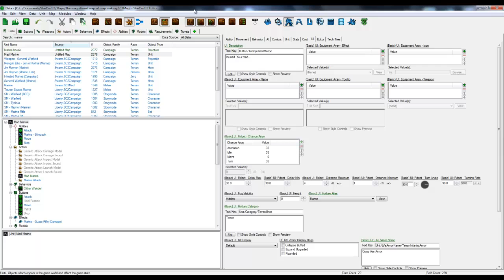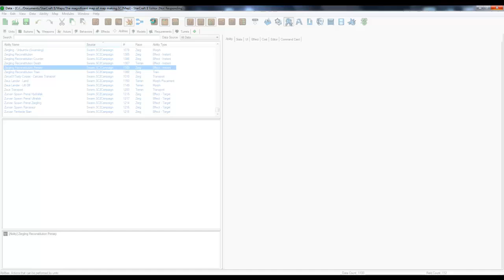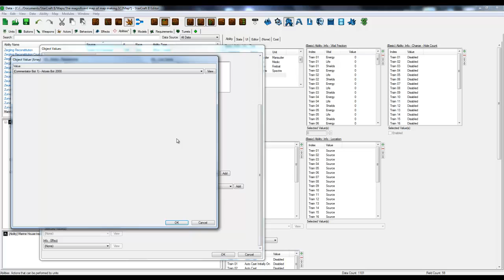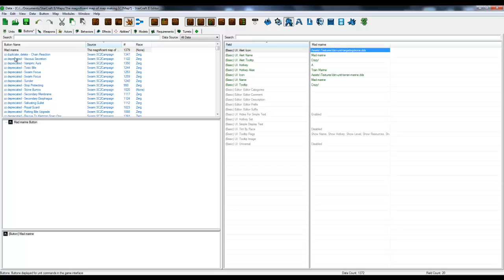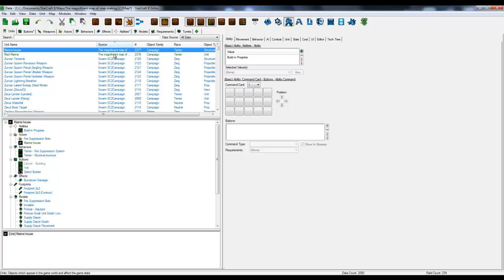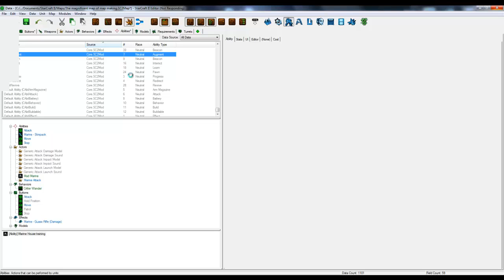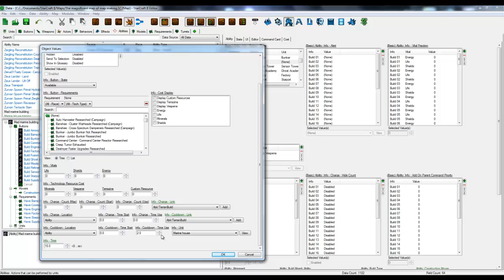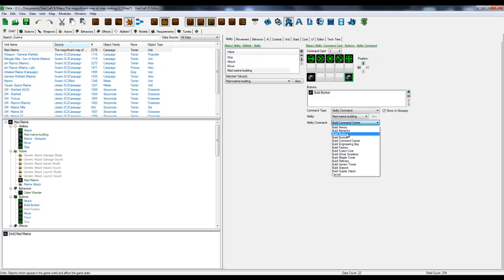Starcraft 2 Map Editor - Building custom structures and training custom units.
I'm not really with it in this video but I'm sure your understand what to do by the end of it!